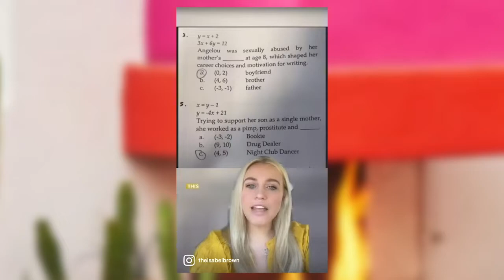HOW GROOMING BECAME MAINSTREAM - Outdated E10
Disney and teachers and TikTok, oh my!

Modern culture in America has *insisted* we expose children to mature conversations about s*x from all fronts—inside the classroom, in the entertainment we consume, and in the content we engage with on the internet. Today, we’re breaking down just some of these lies pushed onto kids today and what we can do to fight back against them!

Tune in here on YouTube every Tuesday for a new full episode of Outdated! I am SO glad you’re here!